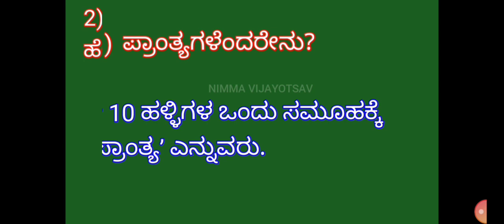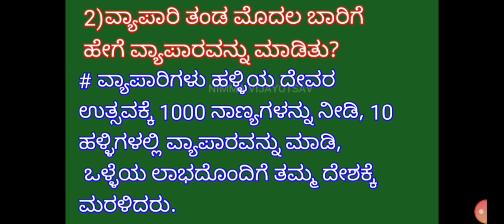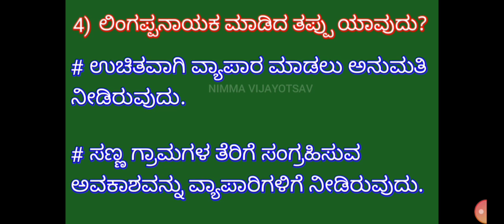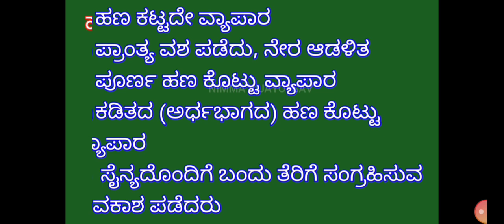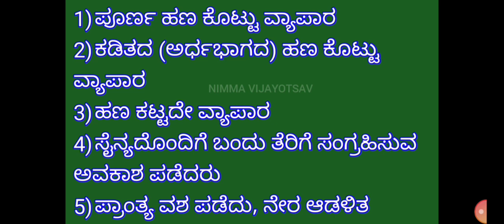9th, ಸಮಾಜ ವಿಜ್ಞಾನ, ಕಲಿಕಾ ಚೇತರಿಕೆ, ಕಲಿಕಾ ಹಾಳೆ -12, ಉತ್ತರಗಳು..